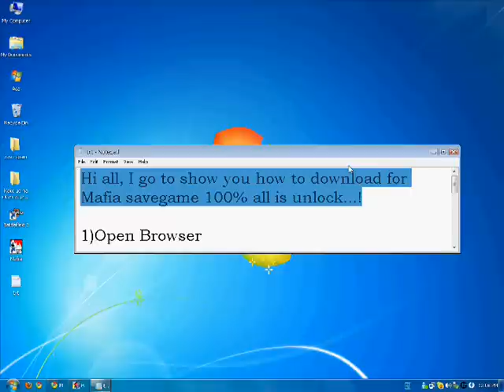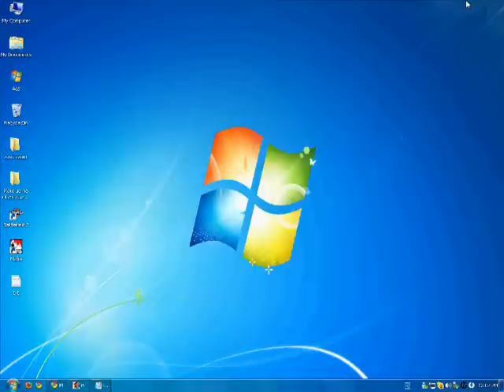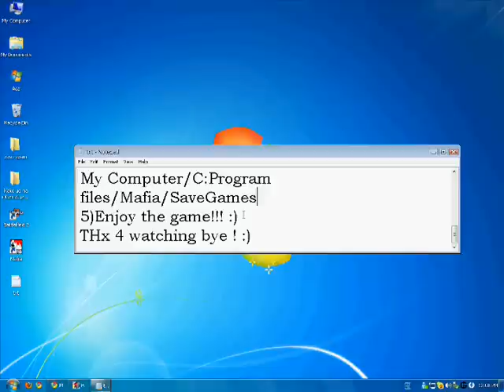Mafia Save Game 100 %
I posted this in 2013 and I'm going to do it again; November 9, 2015
Hello, I have to remind all of you now. The video is from 2011, so I don't know if the link is still working or not. Otherwise, everythings well and good explained. :)
Regards.
(2011 posted)
LISTEN HERE IS NEW LINK:
1.DOWNLOAD AND ALL FILES PUT IN C:PROGRAM FILES/MAFIA/SAVEGAME
enjoy!! if have any problems leave the comment..